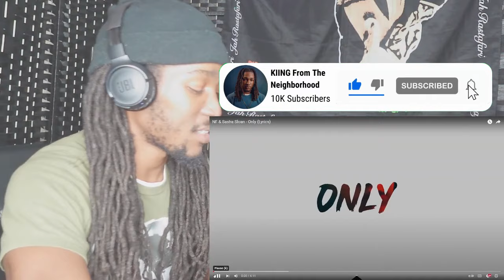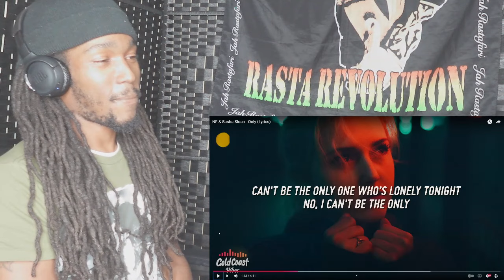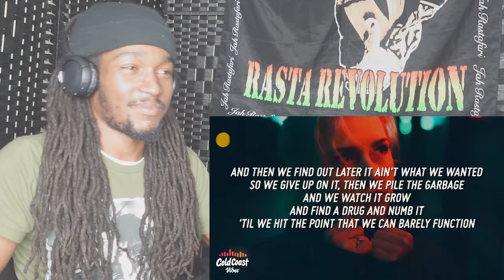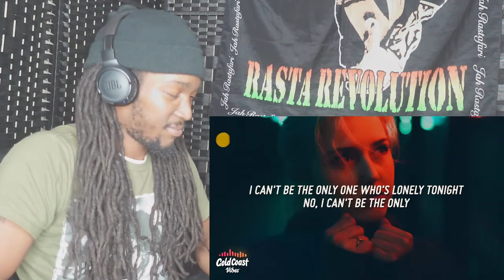KIING REACTS to NF, Sasha Sloan - Only